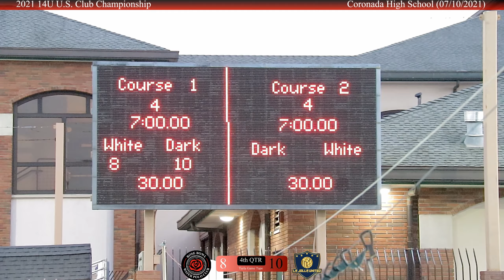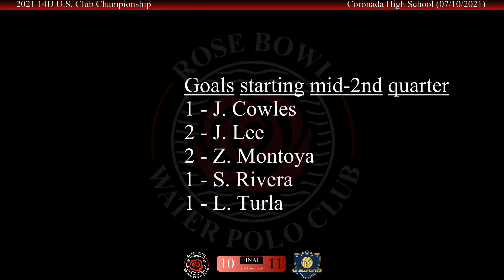2021/07/10 14U Rose Bowl vs La Jolla (10-11)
2021 14U U.S. Club Championships, Game 4
Coronado High School